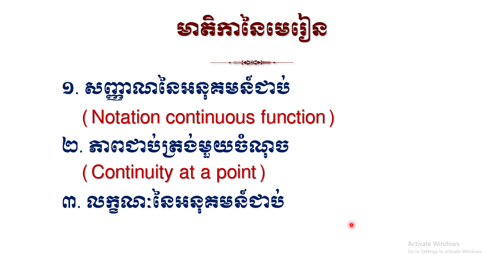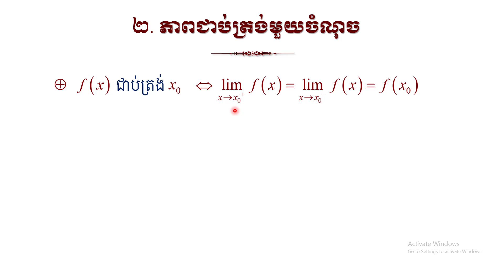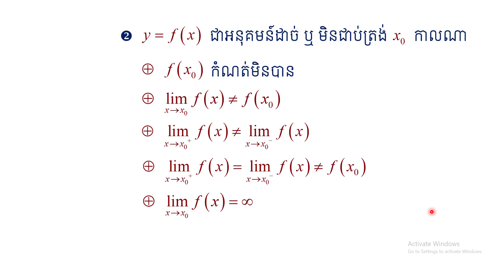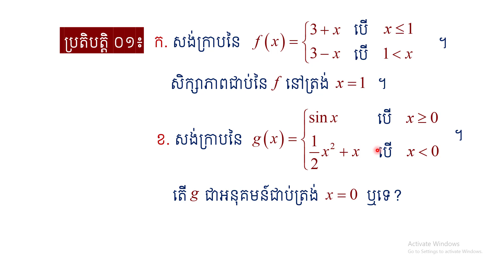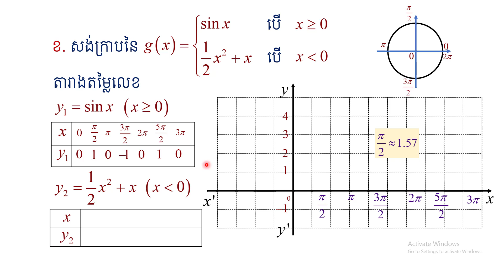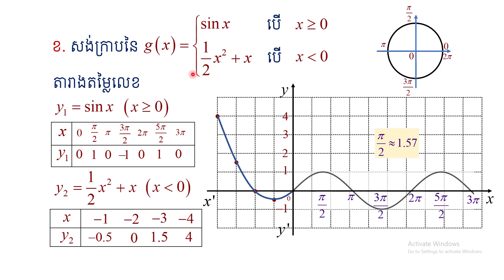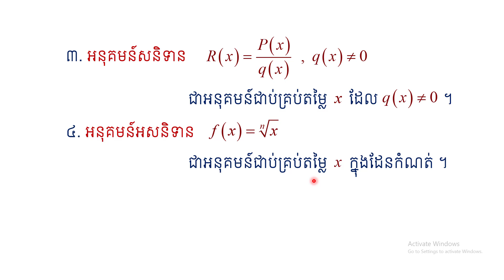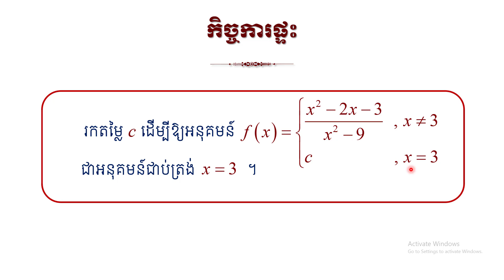Chapter2 / [2-1] Continuity of afunction ភាពជាប់នៃអនុគមន៍[1]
១. សញ្ញាណនៃអនុគមន៍ជាប់ (Notation Continuous function)
២. ភាពជាប់ត្រង់ចំណុចមួយ (Continuity at a point)
៣. លក្ខណៈនៃអនុគមន៍ជាប់ (The Properties continuous function)